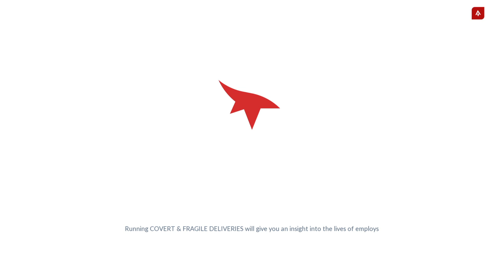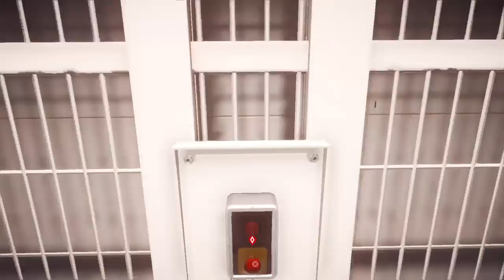Mirrors Edge Catalyst - Prisoner X - 11